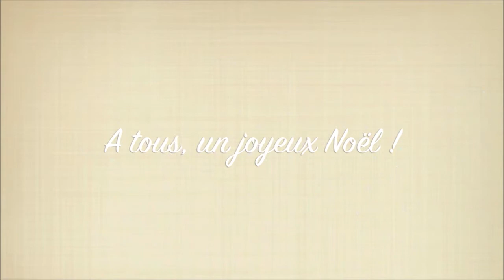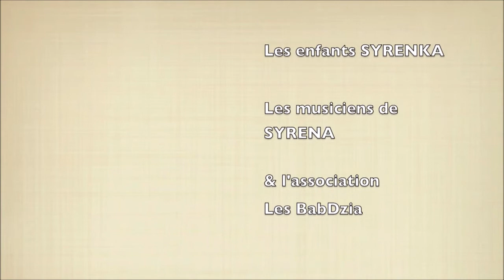Syrena - Joyeux Noel extrait 2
2nd extrait de la vidéo de Syrena vous souhaitant un Joyeux Noël 2019